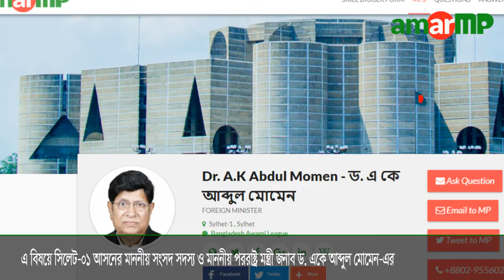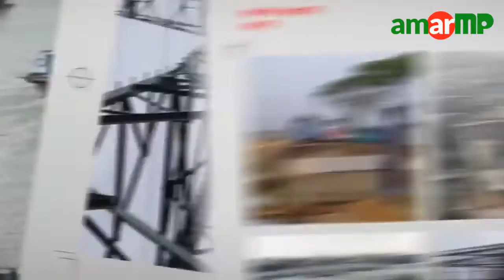সিলেটে প্রায় ৯ বছর ধরে বন্ধ সরকারি কলেজর ছাত্রী নিবাস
ভিডিওটি সিলেট সরকারি কলেজর ছাত্রী নিবাস হতে ধারণ করা। সিলেট জেলার একটি পুরোনো ও ঐতিহ্যবাহী শিক্ষা প্রতিষ্ঠান সিলেট সরকারি কলেজ। সিলেট শহরের টিলাগড় এলাকায় সিলেট-তামাবিল মহাসড়কের পার্শ্বে অবস্থিত এই কলেজটি ১৯৬৪ সালে প্রতিষ্ঠিত হয়। কলেজটিতে বর্তমানে উচ্চ মাধ্যমিক শ্রেণি ও স্নাতক (পাস) শ্রেণিতে শিক্ষা দান করা হয়। দেশের বিভিন্ন জায়গা হতে এখানে লেখাপড়া করতে আসে শিক্ষার্থীরা। এই কলেজে ছাত্রীদের হোস্টেলটি ৪ তলা বিশিষ্ট একটি আধুনিক স্থাপনা। কিন্তু দুঃখজনক হলেও সত্যি প্রায় ৯ বছর ধরে পরিত্যক্ত অবস্থায় রয়েছে ছাত্রী নিবাসটি। হোস্টেল না থাকায় বিপাকে পড়েছে গরিব ও মেধাবী ছাত্রী শিক্ষার্থীরা। শিক্ষার্থীদের অভিযোগ, কর্তৃপক্ষের অবহেলার কারণে এটি এখনও চালু হয়নি।
ভিডিওটি গত ২৮ জুলাই দুপুর ১২টা ৫০ মিনিটে আমার এমপি ডটকমের একজন ভলান্টিয়ার ক্যামেরাবন্দী করেন।
এ বিষয়ে সিলেট-০১ আসনের মাননীয় সংসদ সদস্য ও মাননীয় পররাষ্ট্র মন্ত্রী জনাব ড. একে আব্দুল মোমেন-এর দৃষ্টি আকর্ষণ করা যাচ্ছে।